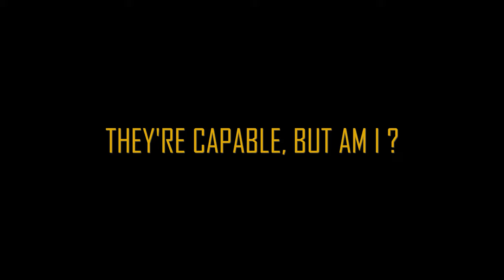Episode 82 Bloopers: The Stuff You Never See - Part II (ADULT LANGUAGE)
Had a Paranormal experience or caught a UFO on tape?

Episode 82 Bloopers:

Once again, enjoy your Host making a fool out of himself for YOUR edification.  WARNING:  Adult Language.  Seriously.  Don't say I didn't warn you.

Background Elements:
J Studio: 1080p 10min Basic Starfield Free Video Background